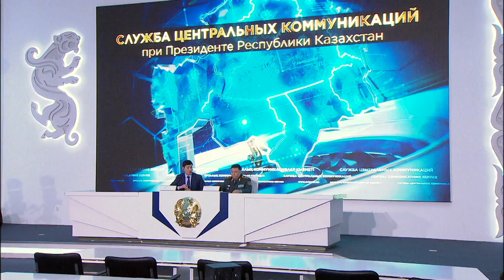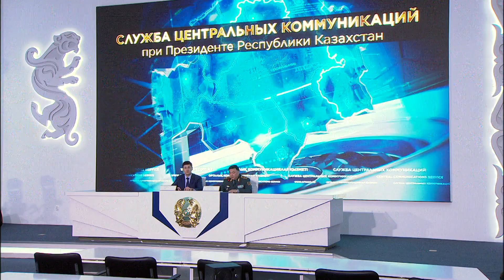Об участии Вооруженных Сил РК в обеспечении режима ЧП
Заместитель министра обороны РК Тимур Дандыбаев в рамках онлайн пресс-конференции в Службе центральных коммуникаций при Президенте РК проинформировал граждан страны об участии Вооруженных Сил РК в обеспечении режима ЧП.
      По информации Т.Дандыбаева, для предотвращения распространения коронавирусной инфекции подразделения биологической защиты Вооруженных Сил РК приступили к проведению дезинфекции территории и объектов с использованием специальной техники и оборудования.
      Военно-медицинские учреждения приведены к готовности оказать необходимую помощь в охране здоровья граждан. Для этого сформированы 24 врачебно-медсестринские бригады, организовано взаимодействие с министерством здравоохранения.
       Военнослужащие совместно с органами внутренних дел задействованы в патрулировании населенных пунктов и усилении блокпостов по границам карантинных зон городов Нур-Султан, Алматы.